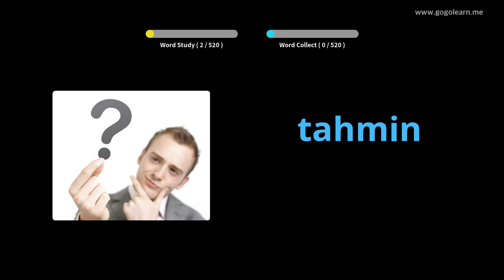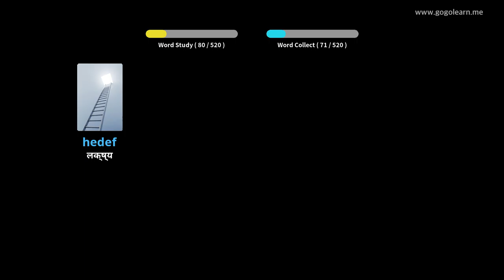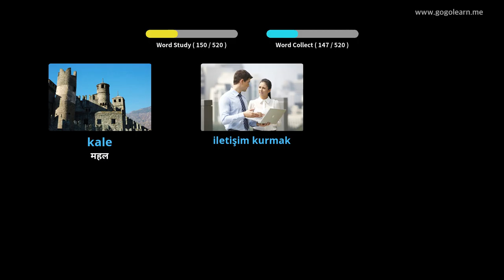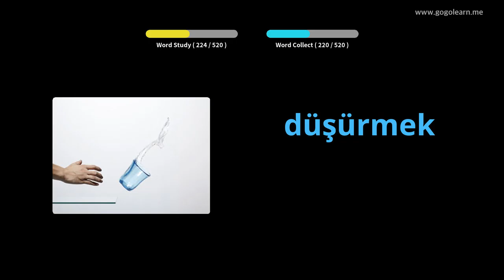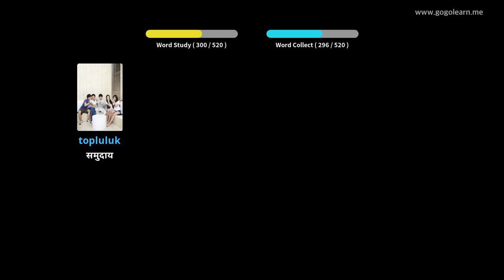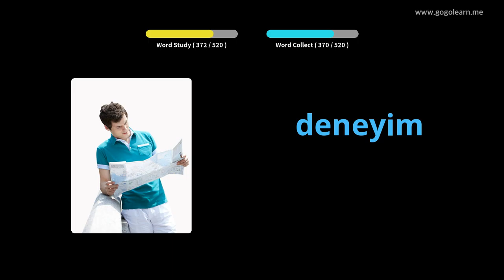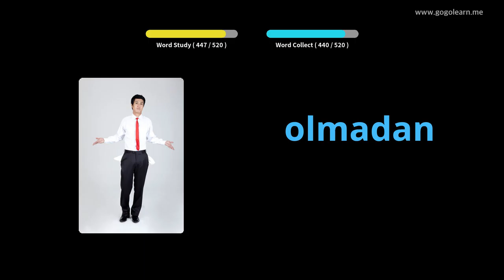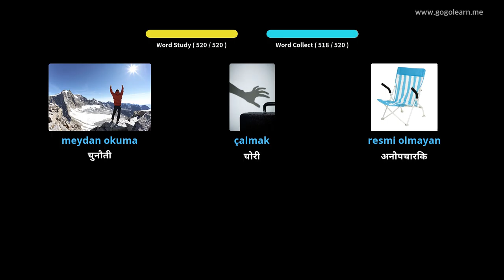टर्की शब्दावली आधारभूत माध्यमिक विद्यालय | Golearn